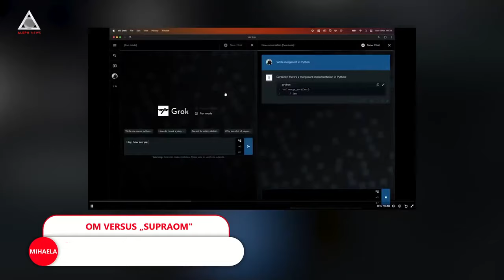ATENȚIE: „Inteligența Artificială îl va depăși pe om în 2025”, spune Elon Musk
➥ Elon Musk: Inteligența Artificială îl va depăși pe om în 2025
➥ Coreea de Sud investește peste 7 miliarde euro în A.I.
➥ Coreea de Sud vrea să rămână lider la producția de semiconductori